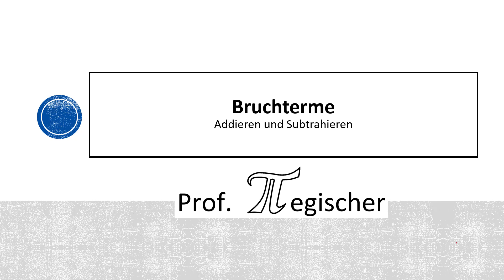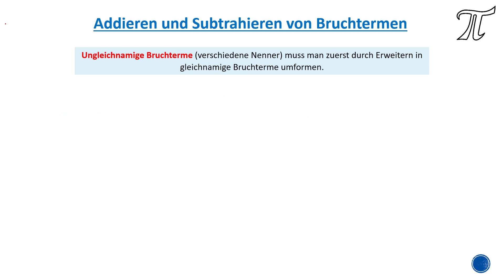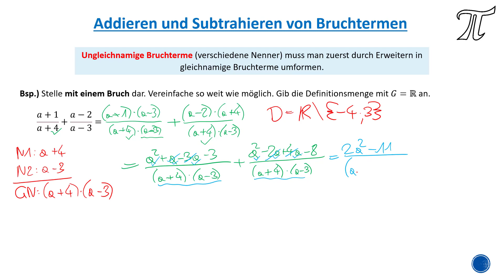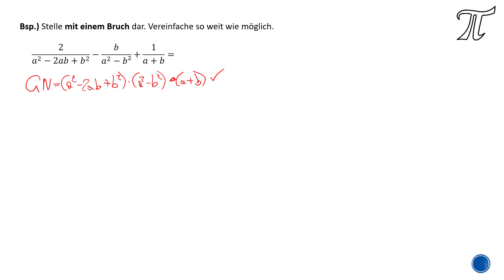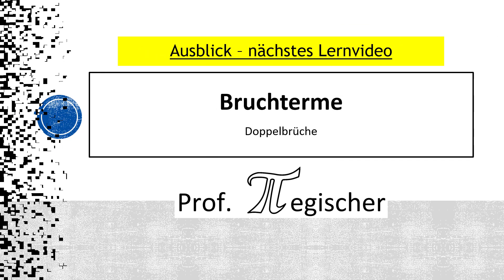Addieren und Subtrahieren von Bruchtermen (mit SKRIPT!)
In diesem Video erkläre ich euch das Addieren und Subtrahieren von Bruchtermen.